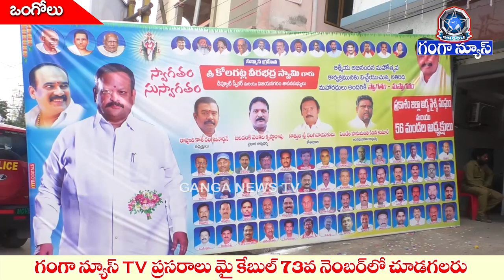డిప్యూటీస్పీకర్ కొలగట్ట వీరభద్రస్వామికి ఘనసన్మానం||ఒంగోలులో హల్ చల్ చేసినఆర్యవైశ్య సోదరులుGANGA NEWS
డిప్యూటీ స్పీకర్ కొలగట్ట వీరభద్రస్వామికి ఘనసన్మానం|| ఒంగోలులో హల్ చల్ చేసిన ఆర్యవైశ్య సోదరులు GANGA NEWS TV